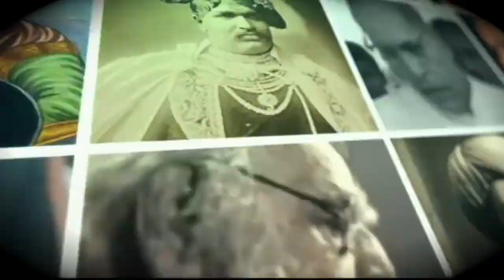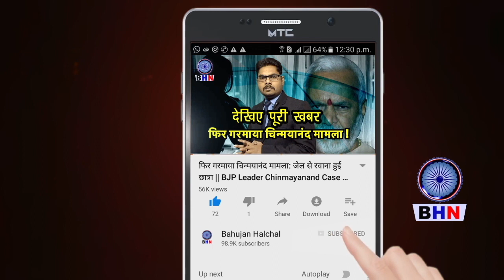नए बिल पर इस सांसद ने भरे सदन में काटा बवाल, स्पीकर को भी लगाई फटकार !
Story By- Bahujan Halchal News
Producer-
Editor- Karuna